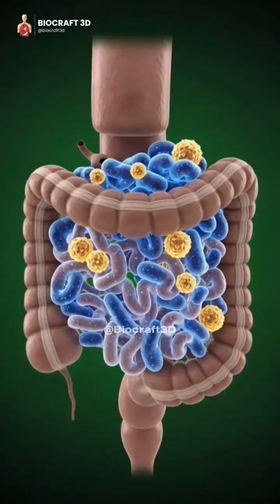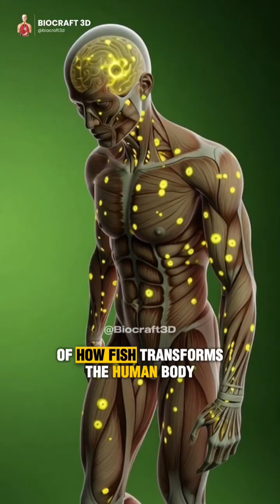What Happens to Your Body After Eating Fish 🐟 | 3D Anatomy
Fish is a nutritional powerhouse, but have you ever wondered what happens inside your body after eating it? In this video, we use 3D anatomy to take you through the journey of fish in your digestive system and how it impacts your heart, brain, muscles, and overall health. Discover the hidden science behind omega-3s, proteins, and essential nutrients that make fish a superfood.

📌 What You Will Learn in This Video:

✔ How high-quality protein in fish breaks down into amino acids to repair muscles and tissues.
✔ The role of omega-3 fatty acids in supporting brain function and heart health.
✔ How your digestive system processes fish, including stomach acids and enzymes.
✔ Impact on metabolism, providing long-lasting energy.
✔ How fish affects inflammation and supports joint and heart health.
✔ Effects on skin, hair, and overall body function from essential vitamins and minerals.
✔ Why portion and type of fish matter for maximizing benefits.

⚠️ What You Need to Avoid:

✖ Avoid eating raw or undercooked fish — risk of bacterial or parasitic infections.
✖ Don’t overconsume fried or processed fish — increases unhealthy fats and calories.
✖ Avoid eating fish high in mercury — especially for children and pregnant women.
✖ Don’t rely solely on fish for protein — balance with other protein sources.
✖ Avoid fish with added sauces or heavy seasoning — can reduce nutritional benefits.

✨ Watch till the end to learn the healthiest ways to include fish in your diet!